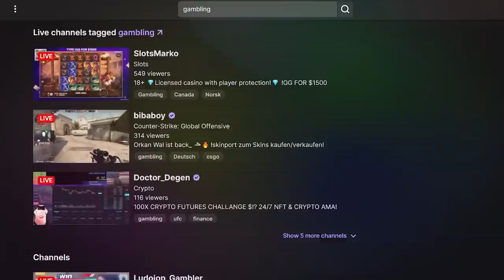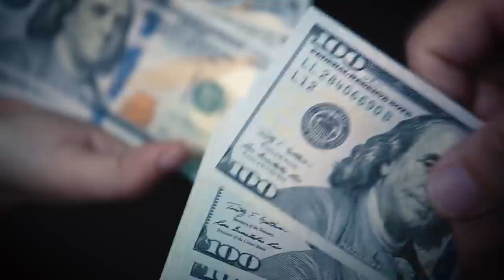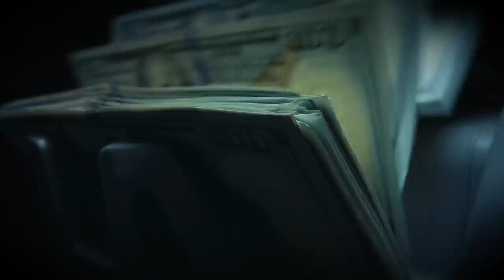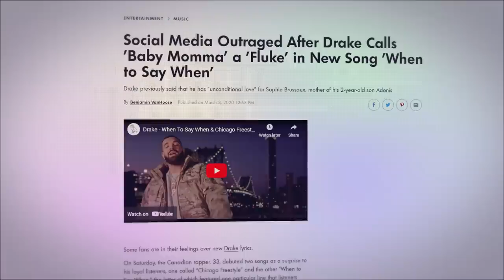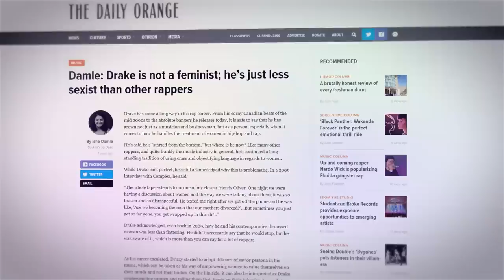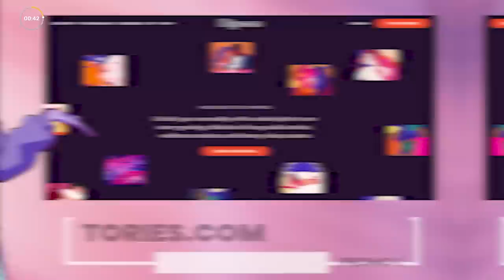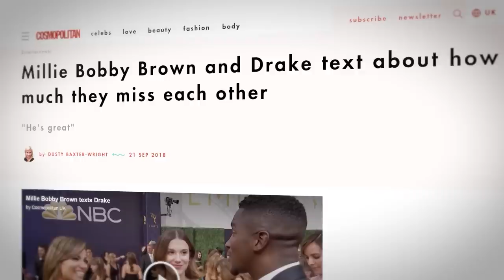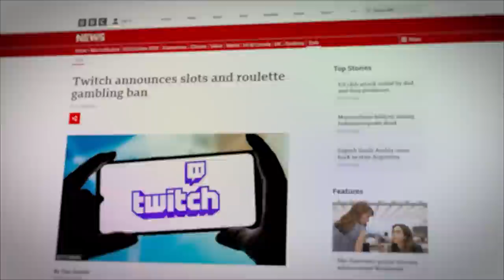The Many, Many Red Flags of Drake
to get one free membership when you give an annual membership.

Drake is a household name in the music industry but, like many celebrities, he does have some skeletons in his closet. Between violent occurrences surrounding his name and the newfound infamy he has earned from gambling on twitch streams, is Drake as wholesome as he appears?

Writers/Researchers/Helpers:
Ali Z-B

00:00 PreRoll
00:24 Intro
05:57 Drake
11:16 Disrespecting Women
17:36 AD
20:37 Concerning Behavior toward Girls
25:53 Final Thoughts
27:41 Outro